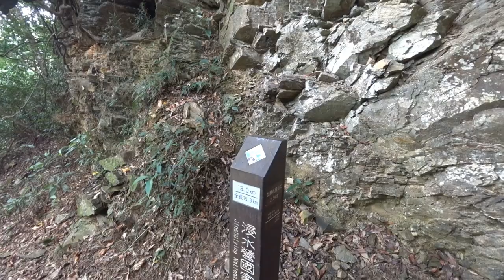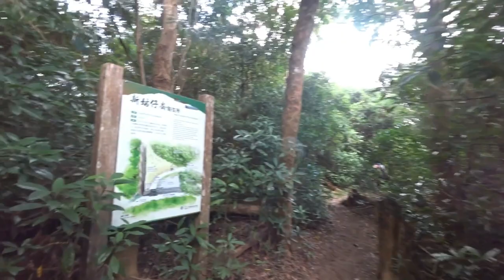來到姑仔崙駐在所【浸水營國家步道】 - 台東大武 Soaking Camp State Trail, Taitung Dawu (Taiwan)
浸水營國家步道西起屏東縣枋寮鄉的水底寮,終至東端的台東縣大武鄉的加羅板部落,為台灣所有橫越中央山脈古道中,越嶺點最低,使用頻率最高,且使用時間最長的古道.